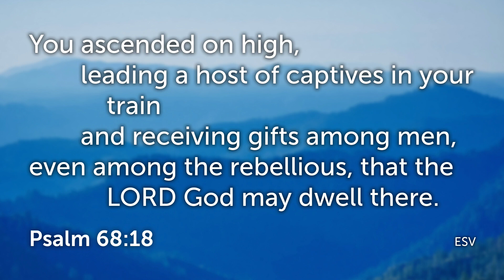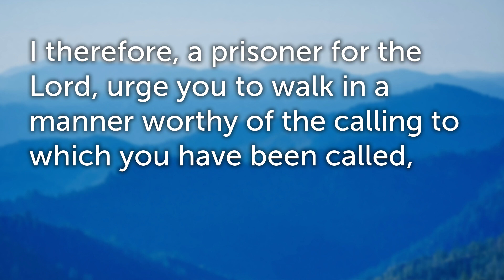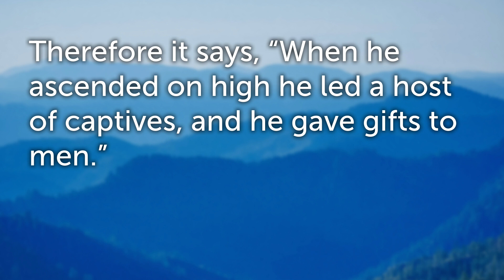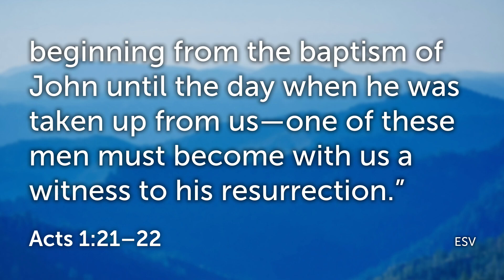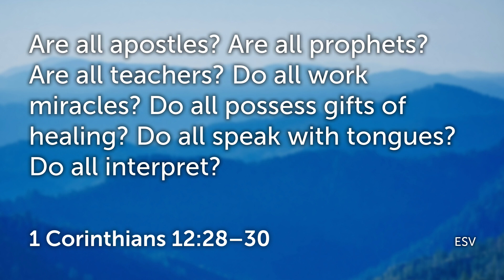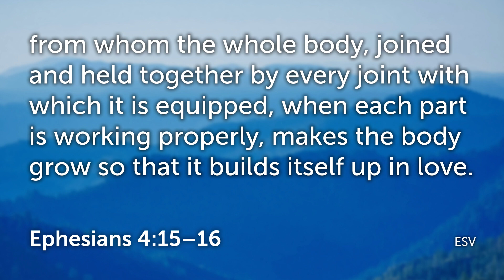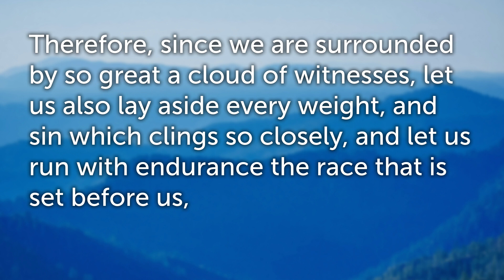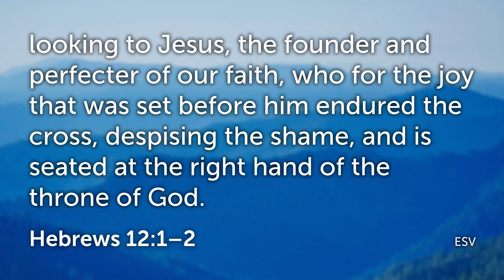November 20, 2022, Grow Up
Worship at the Augusta, Maine, church of Christ for Sunday, November 20, 2022. Today’s sermon was entitled “Grow Up”, based on Ephesians 4:1-16.
0:00:00 Welcome
0:00:26 Opening Scripture, Psalm 68:18 (ESV)
0:00:48 Opening Prayer
0:01:54 Song #610 I Love My Savior, Too
0:03:54 Song #611 Walking in Sunlight
0:05:58 Song #525 He Knows Just What I Need
0:09:10 Song #895 I’ll Live in Glory
0:11:24 Introduction
0:14:15 Prayer
0:15:22 Sermon: Grow Up (Ephesians 4:1-16)
0:43:25 Song #662 I Surrender All
0:46:23 Song #367 He Paid a Debt
0:48:25 Communion
0:53:03 Song #464 Because He Lives
0:56:10 Collection
0:58:38 Announcements
1:02:34 Closing Scripture Hebrews 12:1-2 (ESV)
1:03:09 Closing Prayer
The Augusta, Maine, church of Christ can be found at 91 Eastern Ave, Augusta, Maine. Our worship service starts at 9:30 AM every Sunday, followed by Bible study starting around 10:45 AM. We have a mid-week Bible study starting at 3:00 PM on Wednesdays.